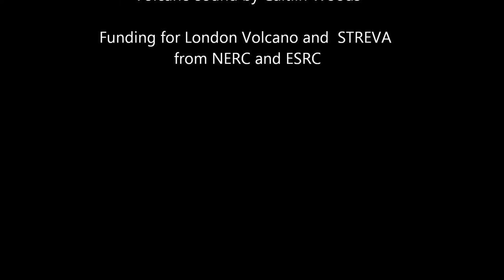LondonVolcanoErupts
A short video of the London Volcano erupting at the UUK Week launch. Wondeful model from Spur Creatuve, great visuals from Edwin Samkin and EventFX and awesome sound (you have to be there) from Caitlin Woods